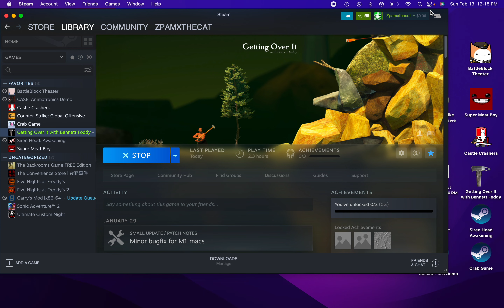dbz whhat if king vegeta survived instead of prince vegeta